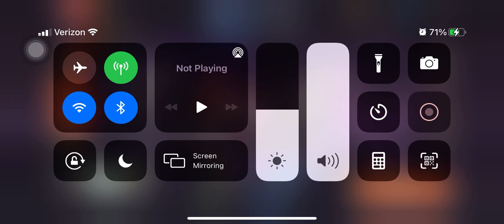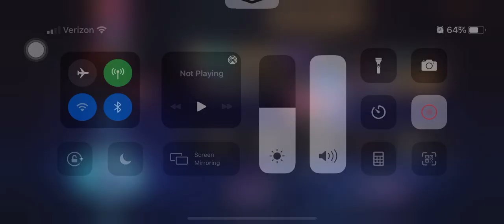UBISOFT Chess Royale 076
20210614 Defeat KRISBLOOD
Chicken Dinner  ✔
Lv10 Catherine vs Lv18 Jenova
Top Damage Unit:
Singer-Star ARCHANGEL; 8214